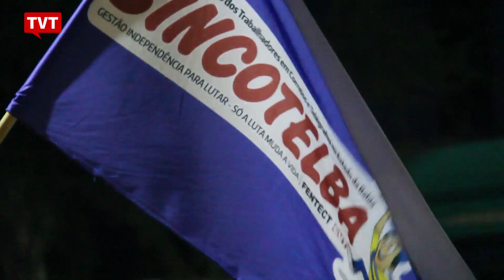Correios entram em greve por tempo indeterminado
Trabalhadores em Correios de todo Brasil decidiram, durante assembleia na noite da terça-feira (10), pela greve por tempo indeterminado. Devido à greve, serviços dos Correios estarão paralisados a partir desta quarta-feira (11). A decisão foi unanime em todo o país.